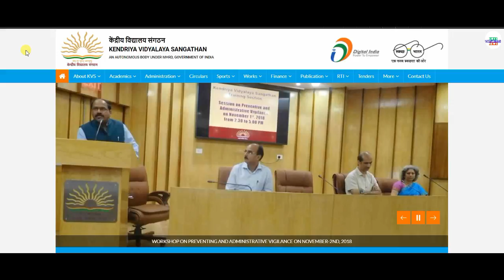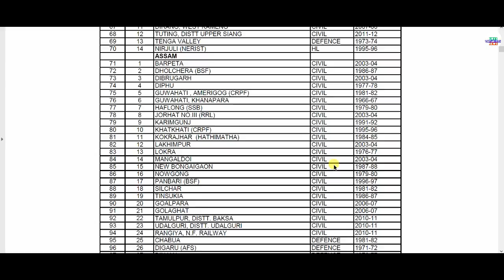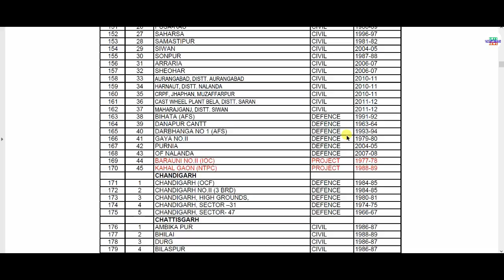KVS list 2018 जानिए देशभर में कहाँ-कहाँ है केंद्रीय विद्यालय KVS admission 2018-19 latest news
kvs list 2018, kendriya vidyalay list in india. list of kvs in the country. Know your nearby kendriy vidyalay in hindi. kvs admission 2018-19 latest news today. KV school list 2018.